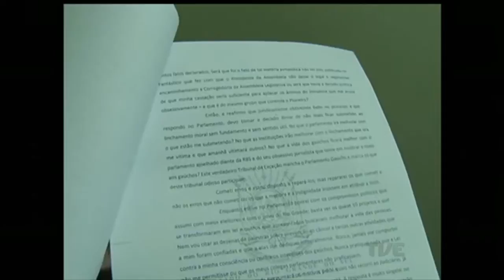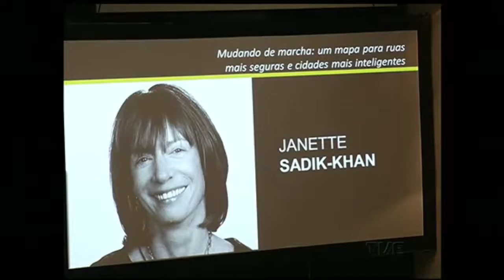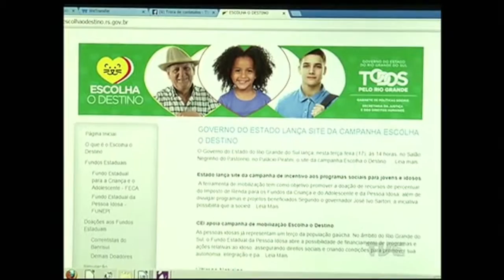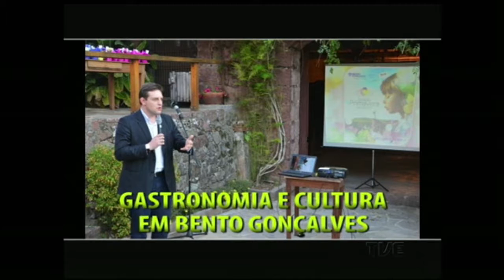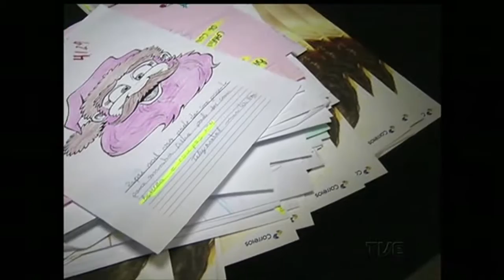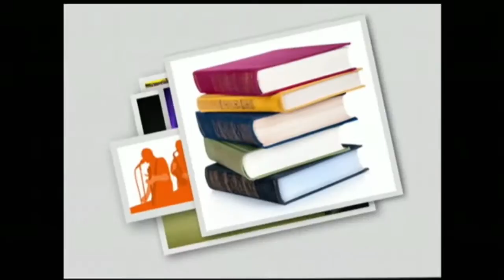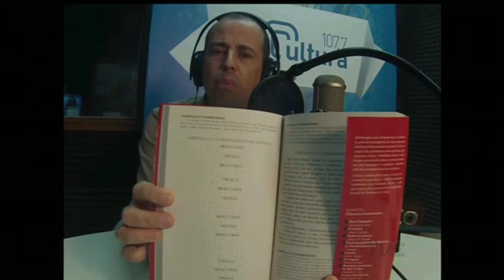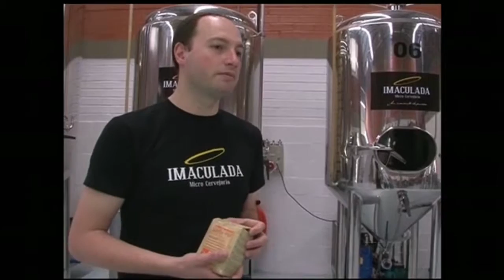Canal Aberto TVE | 24/11/2015